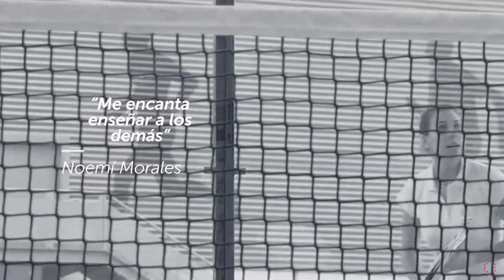Las Experiencias de Noemí Morales en TAFAD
¿Te apasiona el deporte? ► Infórmate de nuestro curso de Formación Profesional en Técnico Superior en Animación de Actividades Físicas y Deportivas (TAFAD)

Noemí Morales, profesora del ciclo formativo de Grado Superior de Técnico Superior en Animación de Actividades Físicas y Deportivas (TAFAD) de la Universidad Isabel I, nos cuenta las singularidades de esta titulación, su eminente carácter práctico, la posibilidad que ofrece la Universidad al alumno de obtener el ciclo de FP y el grado universitario en cuatro años, cómo fue descubriendo su vocación de docente y la ventaja de la elevada demanda de profesionales en el ámbito deportivo para cursar estos estudios.